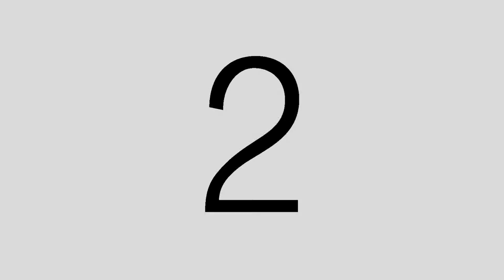WAFI SALIH - EL DIOS DE LAS DUNAS